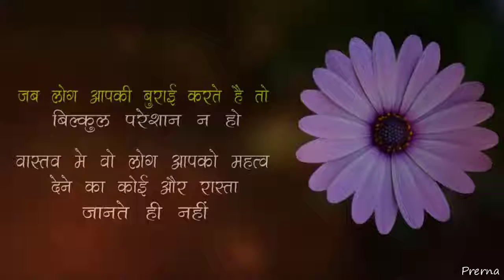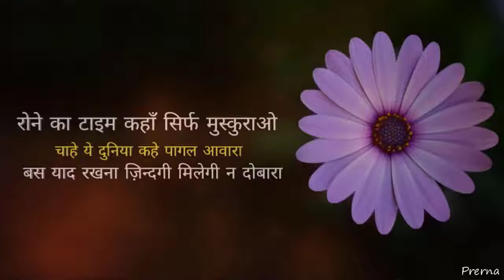Sacchi baat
Hello..guys my chainal sub please